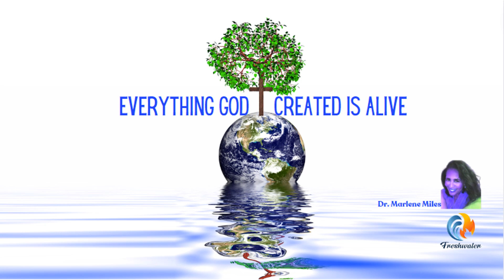Everything God Created Is Alive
Rev 1:18, I am he that liveth, and was dead; and, behold, I am alive for evermore, Amen; and have the keys of hell and of death.
Everything God Created Is Alive, starting in Genesis and going all the way to the Book of the Revelation. Even Jesus was dead, but He is alive again and forevermore. How about you?

Recommended book: Living For the NOW of God by this speaker/author.